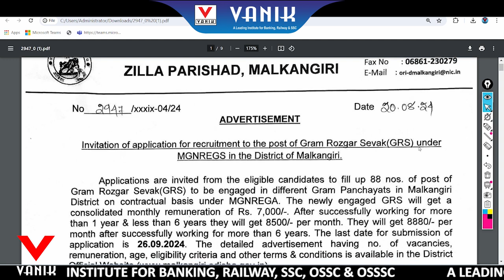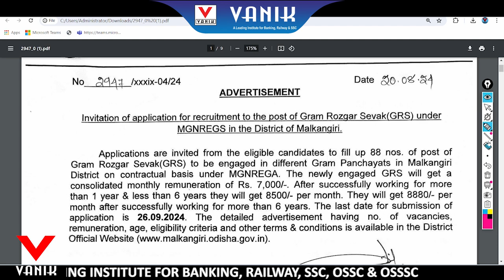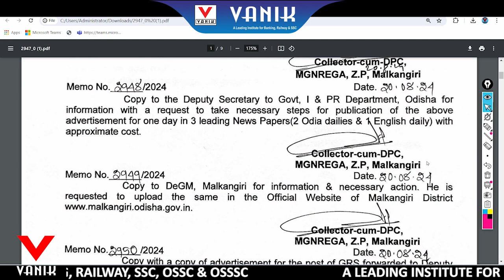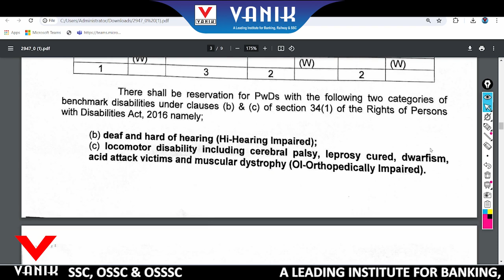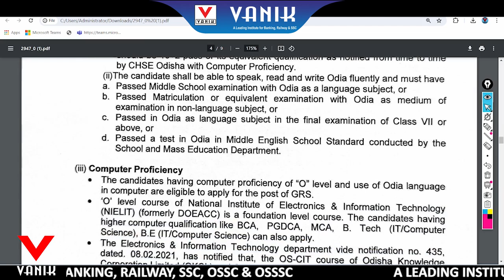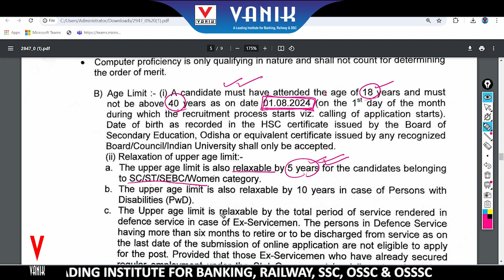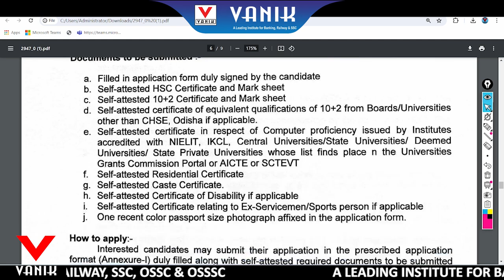Panchayati Raj Vibhag Vacancy 2024 |The Department Of Panchayati Raj & DW For The Post Of GRS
Panchayati Raj Vibhag Vacancy 2024 |The Department Of Panchayati Raj & DW For The Post Of GRS MALKANAGIRI

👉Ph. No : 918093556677